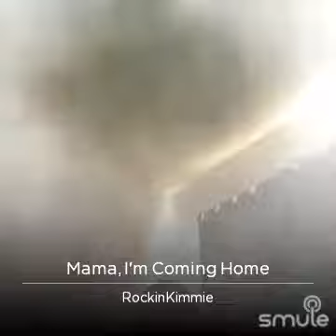Mama I’m COMING Home RKR Smule (I forgot to lower volume on vocals 🙊 oops) sorry I’m loud lol 😂